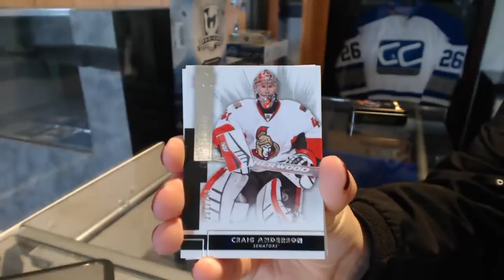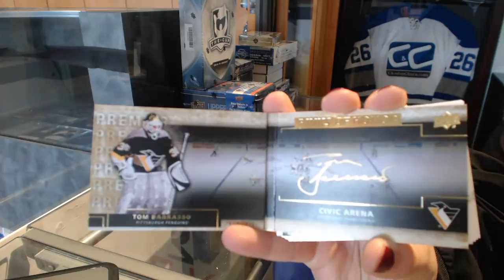Barkov.16 14-15 UD Premier Hockey Free Box Break